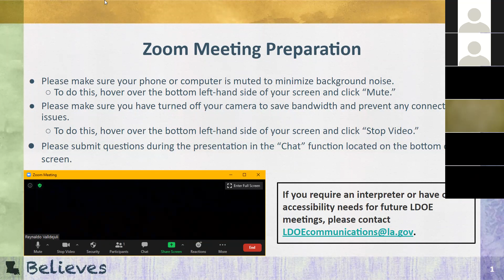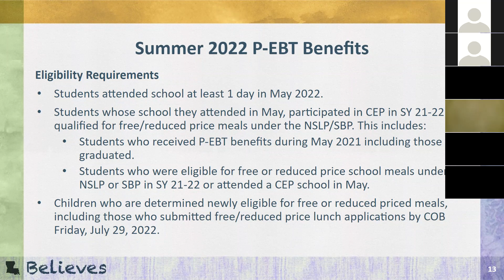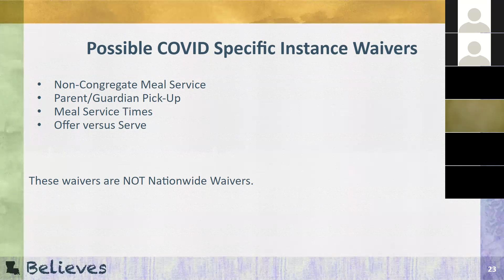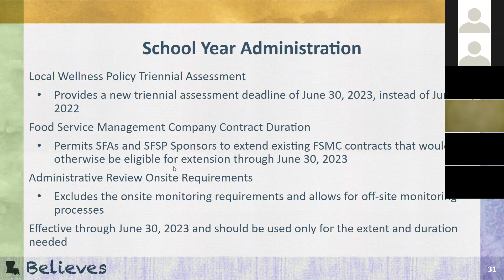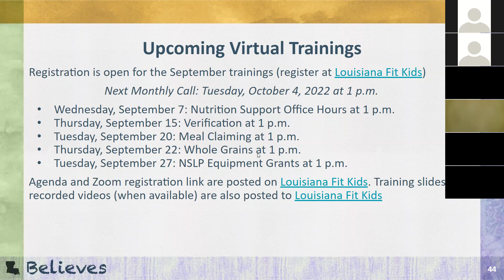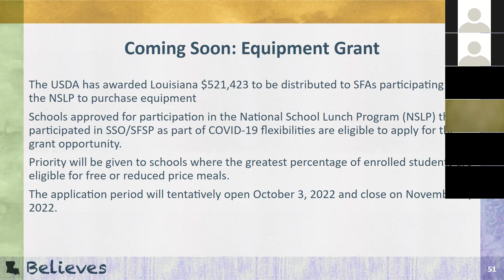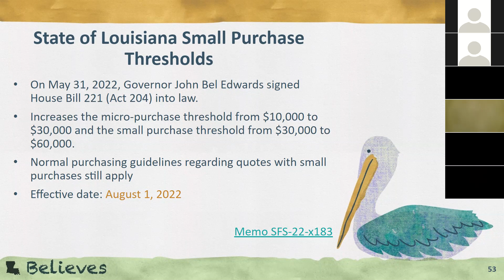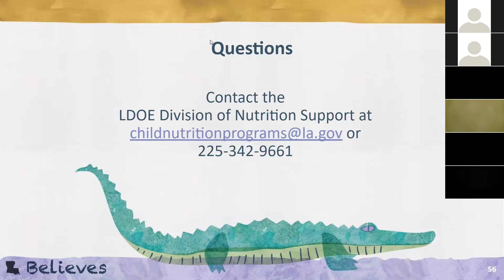Nutrition Support Monthly Call - September 6, 2022